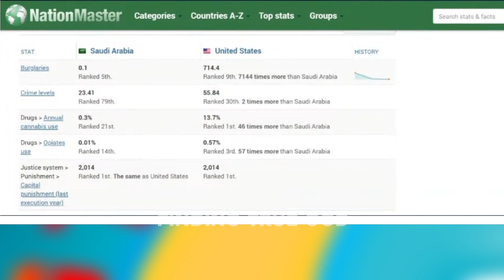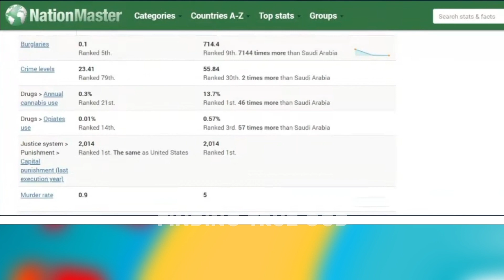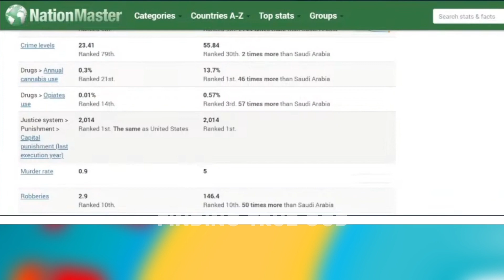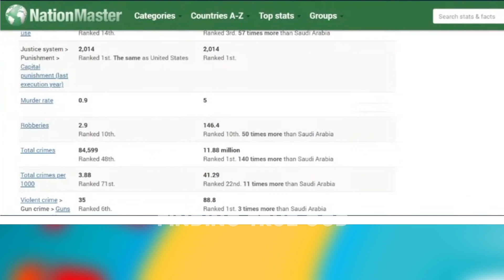Why Afghan Embassy Closed in India | Taliban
ASSALAMU ALAIKUM
This Channel Provided  Islam, Christian, Sanatani, and Other Religion Knowledge and Debunking Exmuslim, Hindu's, Christian, and are all Islamophobes

afganistan embassy in india closed
afghanistan embassy closed in india

Answering Ex Muslim and Islamophobes
allah
prophet muhammed sallallahu alaihi wasallam
prophet muhammed pbuh
quran
islamic question and answer
islamic history in hindi
islamic knowledge
islamic kahani
islamic kisse
islam vs all
who is true god
amir haq
 mufti yasir nadeem al wajidi
 sam stallone
sam stallone channel
 qaiser ahmed raja
 elaina ali
 ali raza khurram
 islamic awakening
 awaz e haq live
 awaz e haq official
aamir haq
 sister elaina ali
 yasir nadeem al wajidi
 eman union
 binte eve
 abuzar responds
 etihad responds
 brother dawah
 brother rahul
 finding god
 islam
street debate muslim vs christian
 muslim debate with ex muslim
 debate with islamophobia
 ex muslim
 islamic motivational waqia
 islamic history
 islamic video

islamophobes .
adam seeker
zafar heretic channel
zafar heretic
asad noor
quran wala
heated debate
heated debates
exmuslim live
ex muslim vs muslim
ex muslim sahil live
muslim vs non muslim
muslim vs hindu debate
muslim vs christian debate
muslim vs atheist
muslim vs hindu
ex muslim vs muslim debate
ahmed ex muslim
ex muslim on hinduism
mulhid
murtad
murtadin
debate
hindi debate
  🙏   Please Support to Grow up our Channel